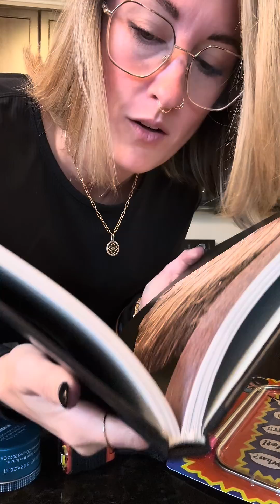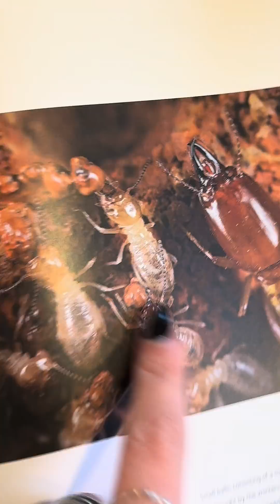The Intersection of Joy and Science | The Curiosity Box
Welcome to the Curiosity Box. A place where joy and science intersect! SCIENCE!
If you want this ish and enjoy a little surprise box showing up to your front door because you forget it exists but love that it does, I have a link ink my profile with a 25% codey.